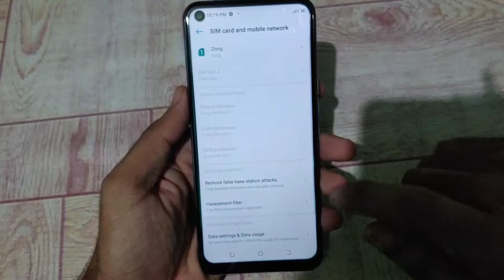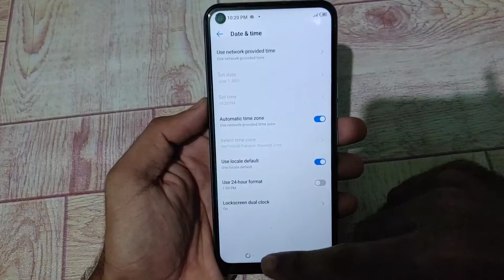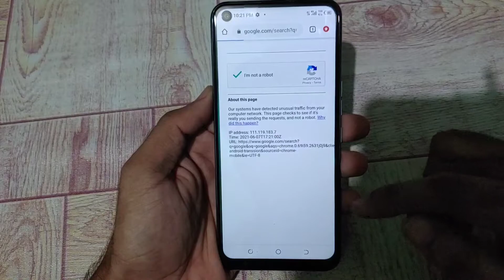Tecno Spark 7 Pro Internet Settings Fix | Tecno And Infinix APN Slow Net Fix Solution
tecno spark 7 pro internet setting

hello friends,
Today I brought to you a very helpful video which will be tecno spark 7 apn or internet setting. now you don't worry about it. after watching this video internet will running fast in your smart phone. Make sure watch this video till end.

tecno,tecno spark 7 pro, tecno spark 7 pro review.